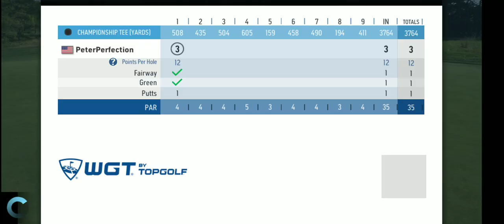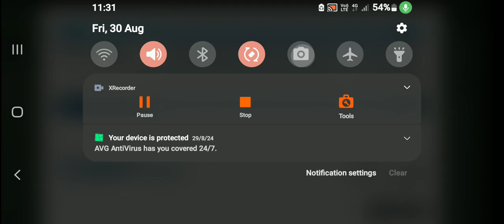WGT Mobile. Googleboxing CNN while playing Clash. 94 points.